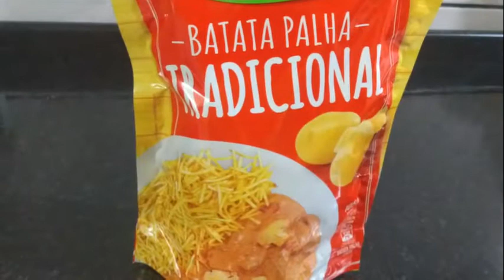Mejor Estrogonofe de Carne al estilo brasileño, delícia!! - Melhor Estrogonofe de carne, delícia!!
Estrogonofe es un plato que nació en Rusia, era comida de Czares en el inicio del siglo XIX. En Brasil tuvo su auge en la década de los años 70, este plato era comida de fiesta, acompañado de arroz y papas al hilo. Cuenta la historia que cuando este plato era servido representaba sofisticación para los invitados.
Prepara junto comigo este plato de la culinaria brasileña.

Ingredientes
(rinde para 5 personas)
* 3 cucharadas de mantequilla o margarina
* 500 gr. de carne para bisteck
* 1 cebolla grande cortada en cubos
* 200 gr. de champiñones (opcional)
* 300 gr. de salsa de tomate
* 1 cucharada de mostaza
* 2 cucharadas de kepchup
* 400 gr. de crema de leche

(rende para 5 pessoas)
* 3 colheres de manteiga ou margarina
* 500 g. de carne para bife
* 1 cebola grande cortada em cubos
* 200 g. de champignons (opcional)
* 300 g. de molho de tomate
* 1 colher de mostarda
* 2 colheres de ketchup
* 400 g. de creme de leite
* sal, pimenta do reino a gosto